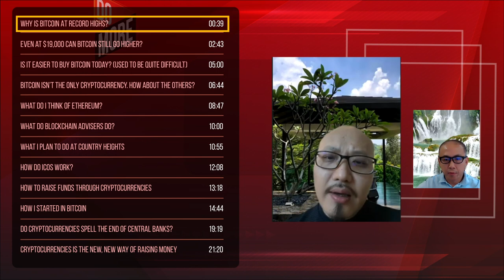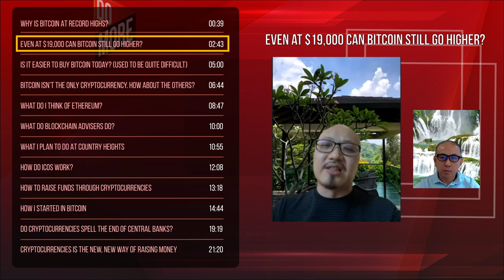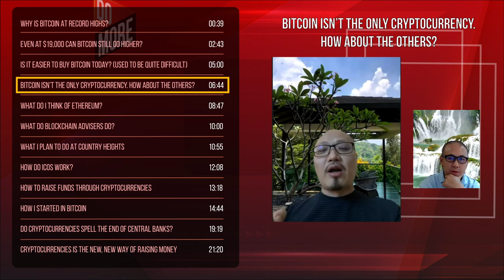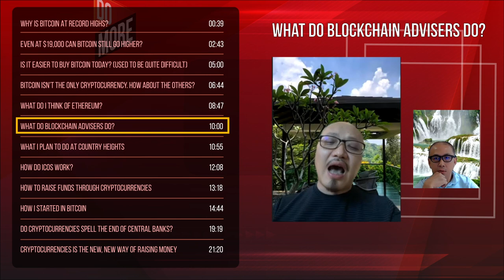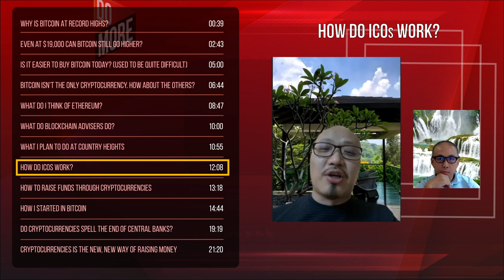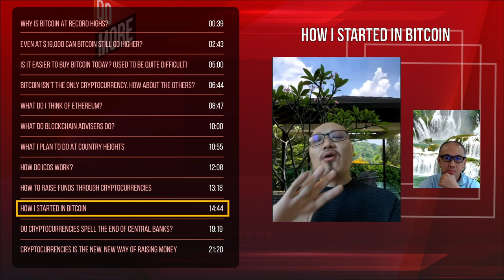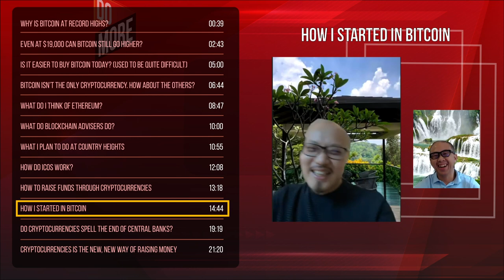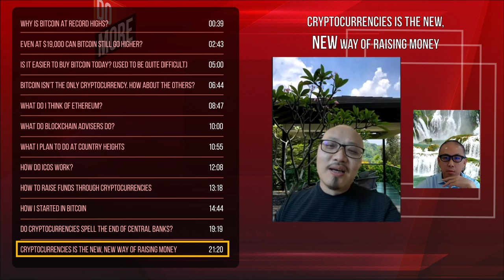Should You Buy Bitcoin?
Cryptocurrency entrepreneur and Country Heights director Kevin Chen made his money in the early days of Bitcoin and shares his thoughts on why Bitcoin might soon hit the mainstream.

00:39 -- Why Is Bitcoin At Record Highs?
02:43 -- Even at $31,000 can Bitcoin Still Go Higher?
05:00 -- Is It Easier To Buy Bitcoin Today? (Used To Be Quite Difficult)
06:44 -- Bitcoin Isn’t The Only Cryptocurrency. How About The Others?
08:47 -- What Do I Think Of Ethereum?
10:00 -- What Do Blockchain Advisers Do?
10:55 -- What I Plan To Do At Country Heights
12:08 -- How Do ICOs Work?
13:18 -- How To Raise Funds Through Cryptocurrencies
14:44 -- How I started in Bitcoin
19:19 -- Do Cryptocurrencies Spell The End of Central Banks?
21:20 -- Cryptocurrencies Is The New, NEW Way of Raising Money